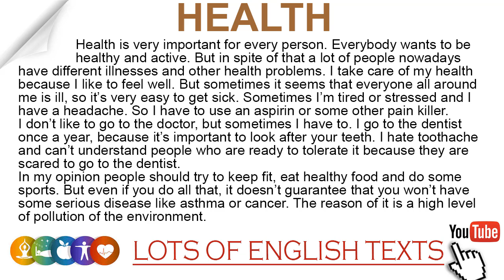Health | Lots of English Texts with Audio